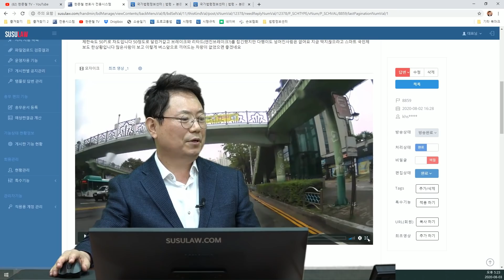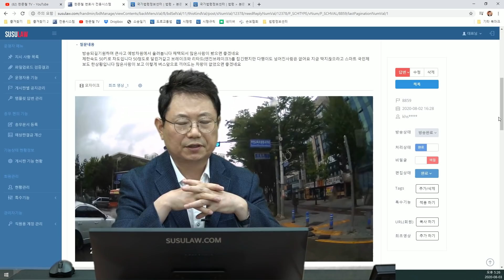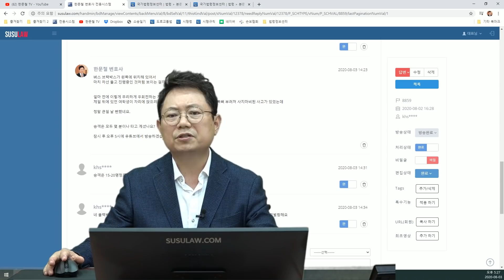6421회. 아직도 심장이 벌렁벌렁합니다. 버스 앞에서 칼치기 우회전!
(b8859, 버스 앞으로 칼치기하는 차와 사고날 뻔, 제발 큰 차 앞으로 끼어들지 말자,